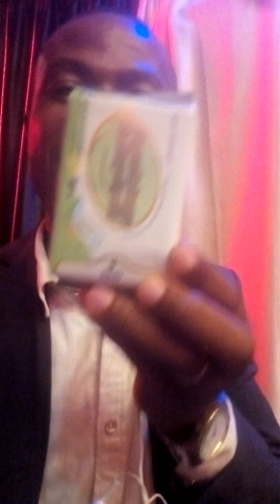Visit to my friend studio at Abakaliki, Ebonyi state